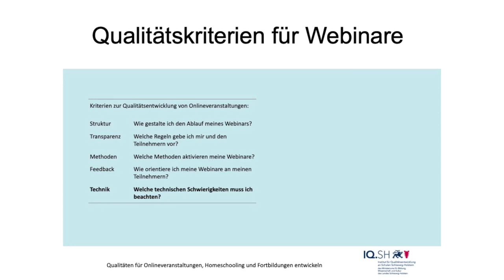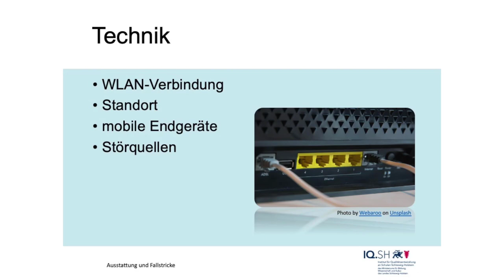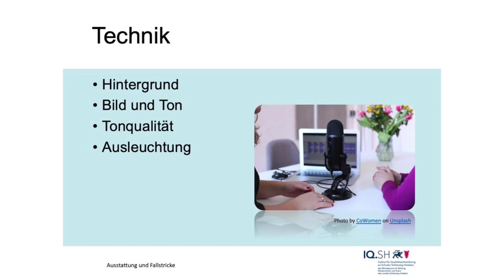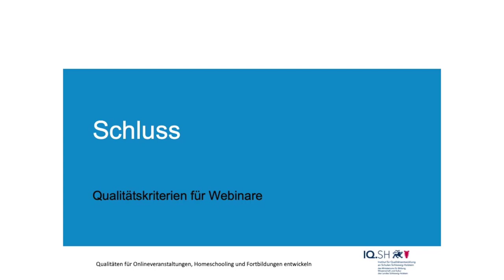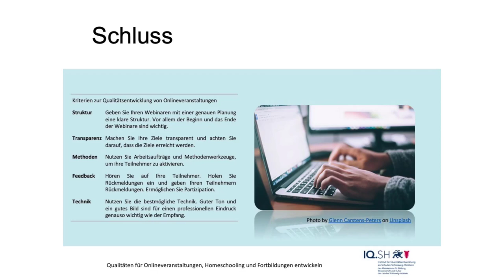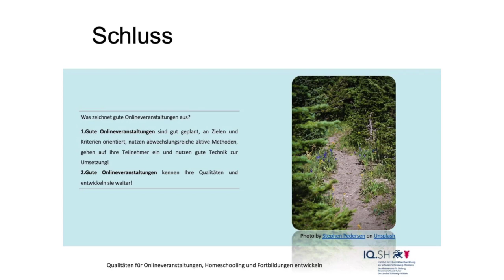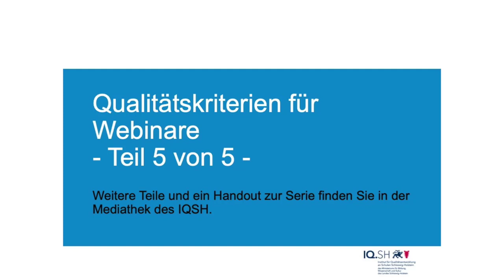Qualitätskriterien für WebinareTeil 5 - Technik